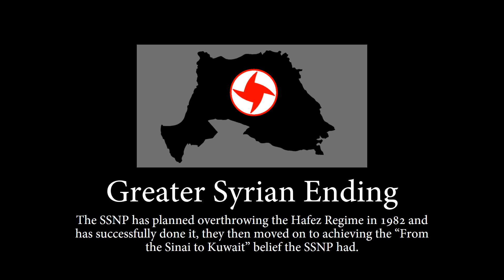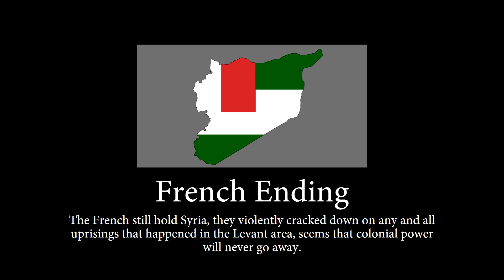Syria: All Endings